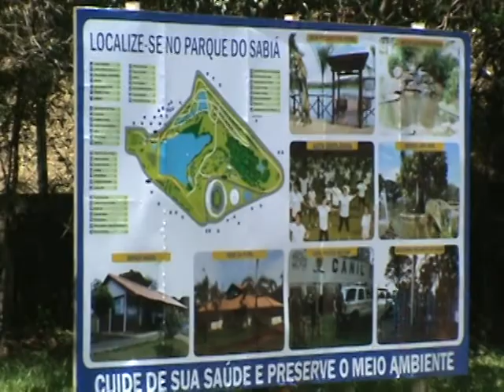Pista de caminhada conta com relógio e placas informativas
M2U04783